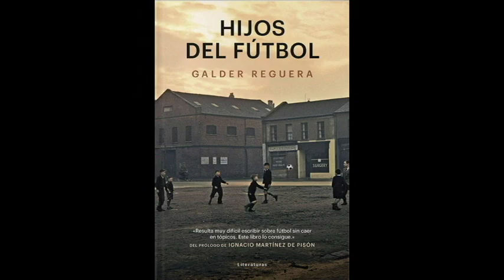Leamos futbol: "Hijos del fútbol" de Galder Reguera